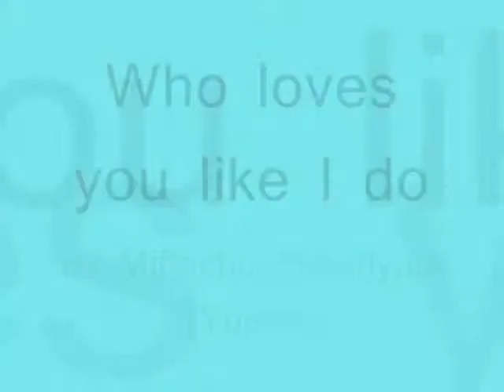Who loves you like I do ,